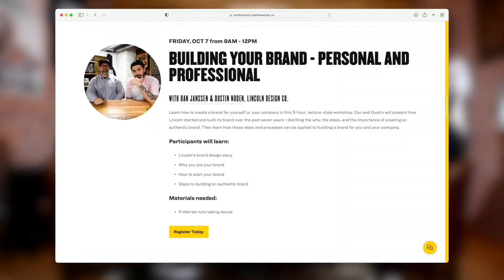Will your Creative Works course on Personal and Professional Branding be RECORDED?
Stroncton writes, "So damn cool! Any chance to get this workshop [Creative Works] in video format? Greetings from Austria"

Thanks for the question about this course! It's getting down to crunch time and Dan and Dustin are putting finishing touches on the course now. We probably will make the content available in some form for video on our YouTube channel after the presentation, so stay tuned to our channel here and Instagram for more info!

In the meantime, we'd love to see you in person if you can make it! Registration link is below: